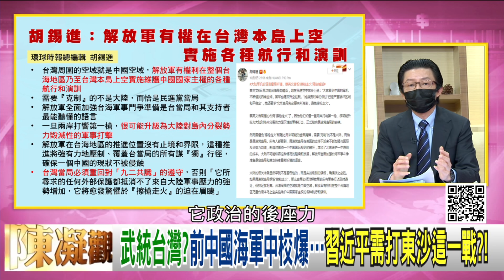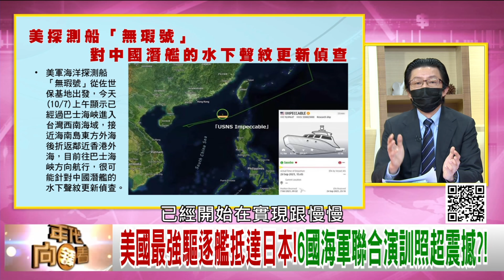精彩片段》吳明杰:先空後封台海...【年代向錢看】2021.10.07